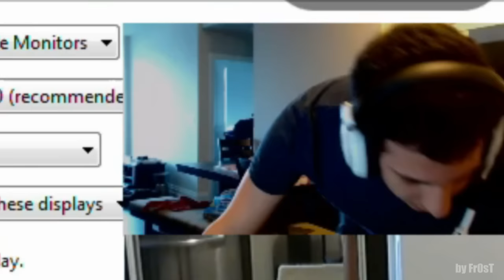CS:GO Steel - Funny Moments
I f***in love Josh, it's always funny to watch his videos and streams.

   CS:GO SETTINGS:
   Resolutuion: 1024*768 (stretched)
   Ingame-senstivity: 3
   DPI: 450
   Windows-sensitivity: 6
   Rawinput: on

EQUIP:
Monitor:  BenQ - XL2411T (120Hz) & HP - 2311x (60Hz)
Keyboard: Razer - Chroma
Mouse: Steelseries - Rival
Headset: Steelseries - Siberia v2
Mousepad: Steelseries - QCK XXL

 PC SPECS:
   CPU: Intel Core i7-3770 @3.4GHz
   GPU: Nvidia GTX680
   SSD: Samsung SSD 840 PRO Series
   HD: Seagate 2 TB 7200 RPM ST2000DM001 SATA3

   SOFTWARE:
   Adobe AfterEffects, Sony Vegas, GIMP, Nvidia ShadowPlay,
   Halflife Advanced Effects